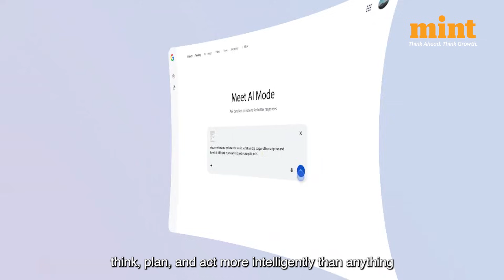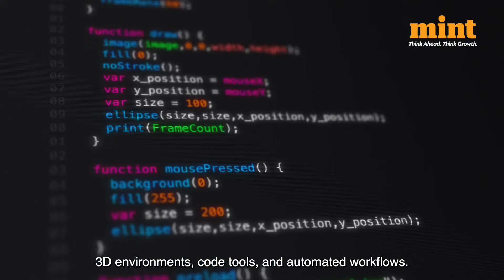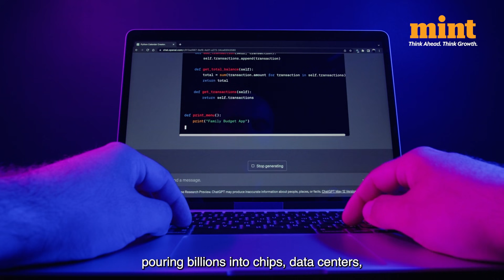Google's Gemini 3 Impresses Rivals Altman & Musk: Google’s ‘New Era Of Intelligence’ Explained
Google unveils Gemini 3: Most powerful AI yet with max reasoning, full multimodal & agentic planning—Musk & Altman praise! Sundar Pichai calls it "biggest leap" in Gemini history; beats rivals in complex tasks, video analysis, workflow execution. "Learn" mode for personalized tutoring. Watch the AI frontier explode!